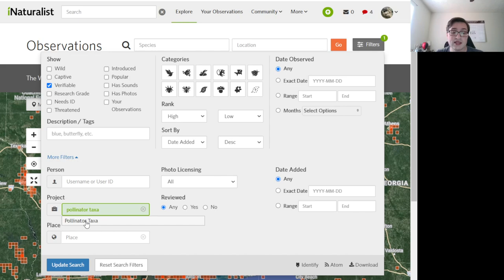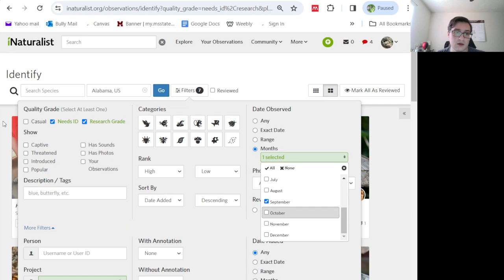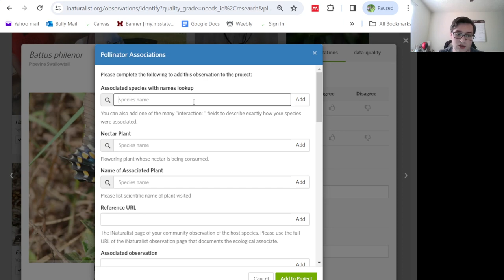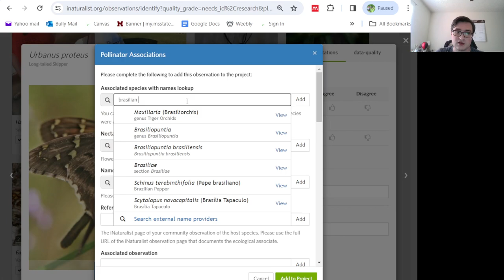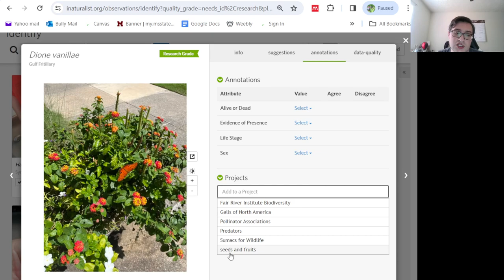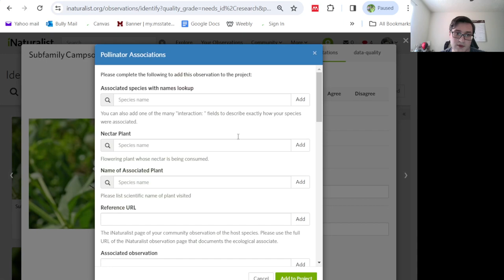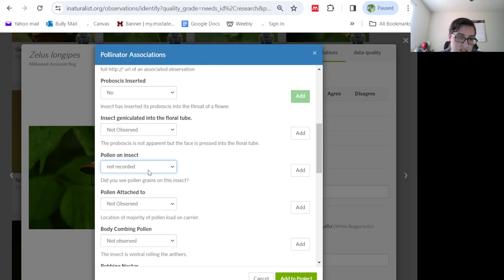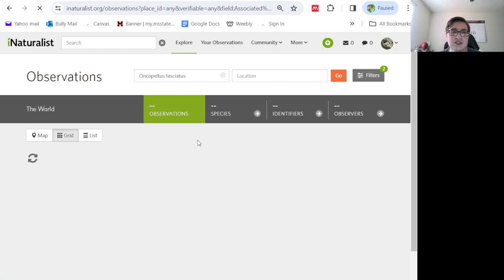Adding observations to the iNaturalist Project Pollinator Associations